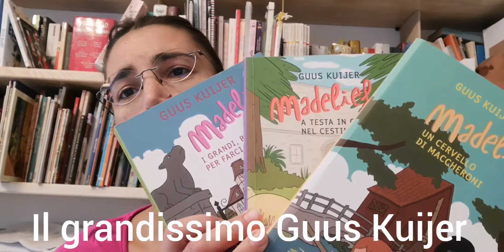I libri di Guus Kuijer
Guus Kuijer è uno dei più grandi autori di narrativa per ragazzi. Questo video vi propone una piccola bibliografia dedicata al grandissimo autore danese.